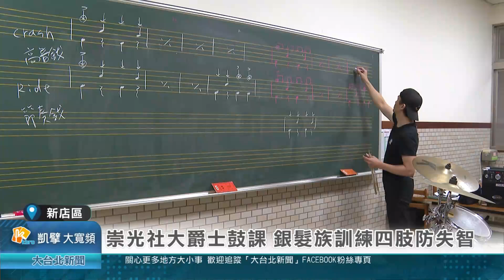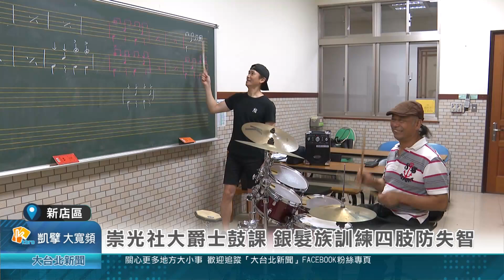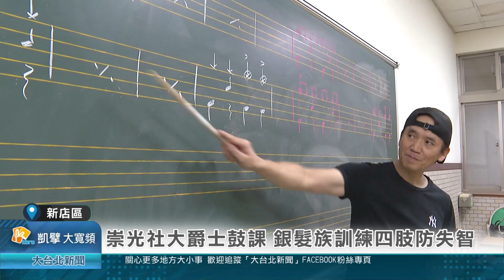崇光社大爵士鼓課 銀髮族訓練四肢防失智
新北市新店崇光社區大學在暑假期間，開辦輕鬆爵士鼓入門課程，打鼓可以訓練手腳協調能力、活化大腦、加強專注力，對減緩老化、預防失智相當有幫助，因此對銀髮族來說是很好的運動。